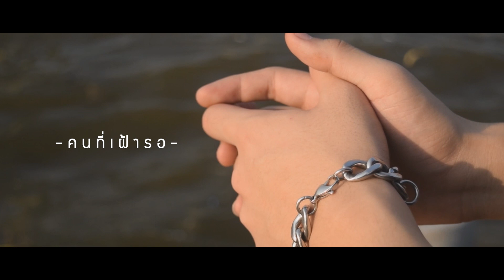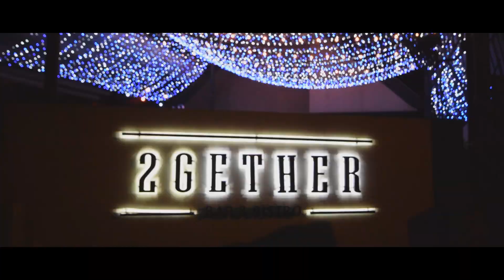ALZHEIMER - คนที่เฝ้ารอ (Official Music Video)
เพลง : คนที่เฝ้ารอ
ศิลปิน : ALZHEIMER
คำร้อง/ทำนอง : คมกฤช ศรีม่วง
เรียบเรียง : ศราวุธ แสงบุตร
ขับร้อง : ธรรมบุตร มั่งคั่ง
Mix&master : ต๊อบ แรทบิทดอล
บันทึกเสียง : วินเทจสตูดิโอ & Raga Fram